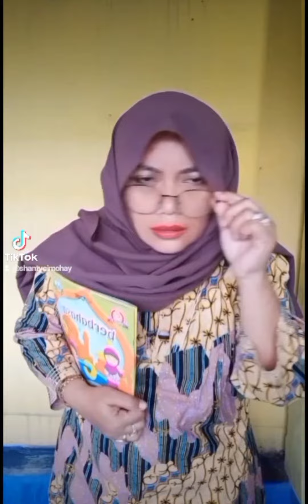Anak Bungsu Kesayangan Mamah| Doa Tidur Versi Emak| Video Tiktok Lucu @shantycimohay4636💞